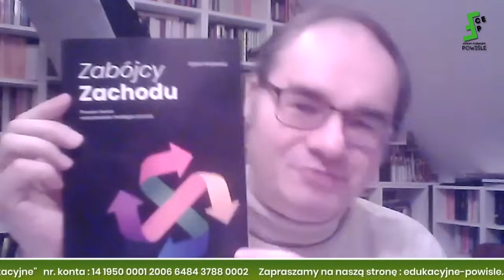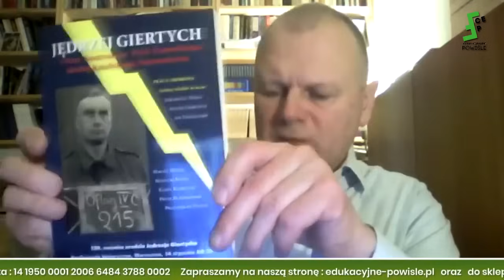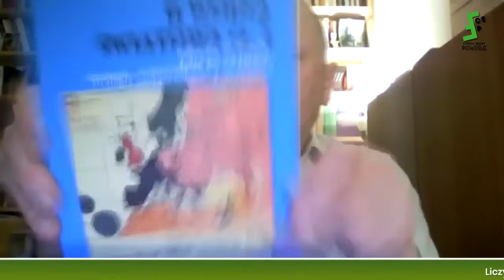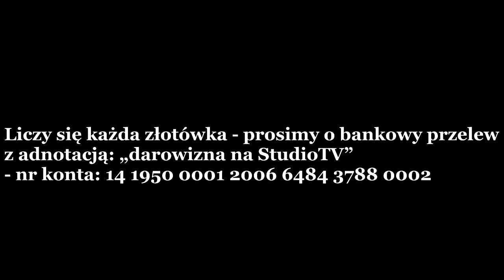Czy Lenin jest "wiecznie żywy"? W stulecie śmierci Włodzimierza Lenina - prof. Adam Wielomski